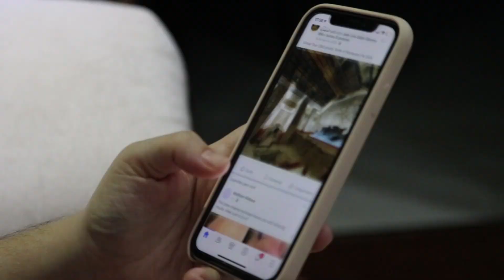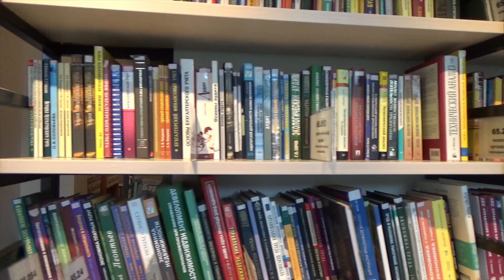5 Best Self Investments | Last Day in Therapy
Here is the list of 5 books that really helped me get over a slump.

Hard Times Create Strong Men by Stefan Aarnio
The way of the superior man by David Deida
The Subtle Art Of Not Giving A F-work by Mark Manson

Chapers
#1 - 0:00 - 4:26
#2 - 4:27 - 6:25
#3 - 6:26 - 8:25
#4 - 8:26 - 10:28
#5 - 10:27 -  13:17